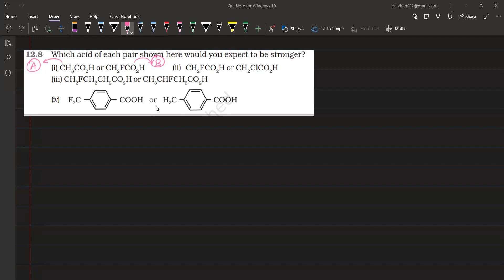Learnivio | Chemical Reactions | Aldehyde Ketones and Carboxylic Acids | Lect 12th C4 25-09-2023